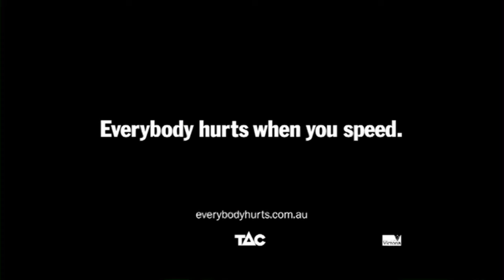The Police Officer - TAC Everybody Hurts campaign - The Ripple Effect